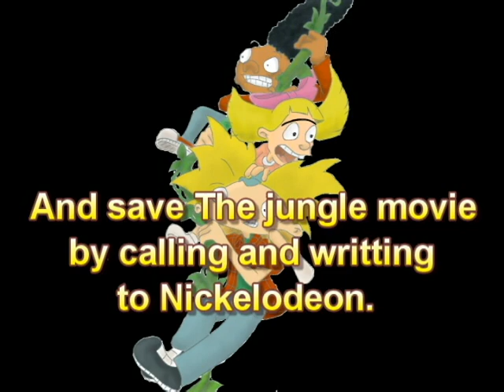Hey Arnold! Arnold's parents tribute "time has gone"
Description there's really not much to say only that I love Arnold's parents and would GREATLY appreciate Nickelodeon if they'd make this movie. Not just for me but for everyone.